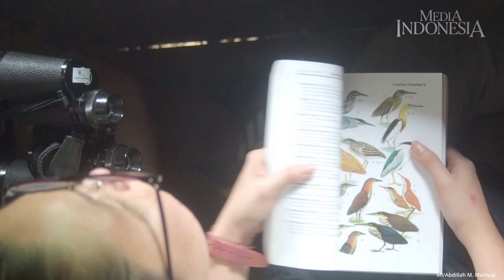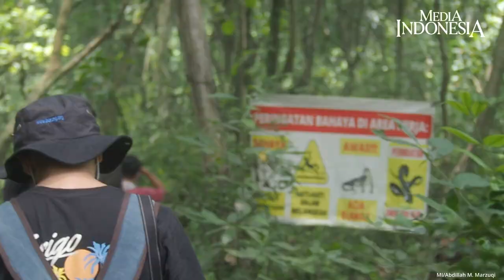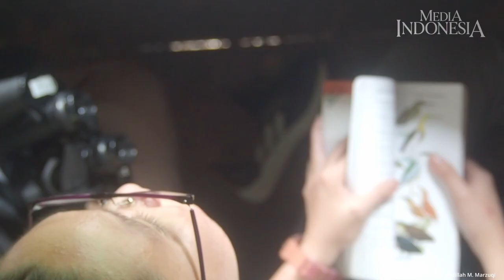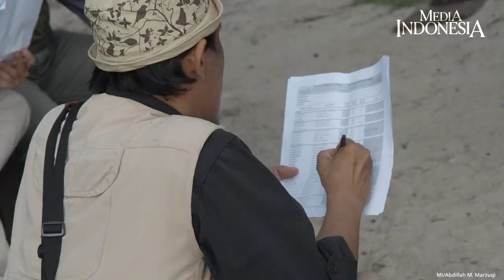Masih Ada Burung Langka Liar di Jakarta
Perhimpunan Pelestarian Burung Liar Indonesia (Burung Indonesia) melaksanakan kegiatan Sensus Burung Air Asia atau Asian Waterbird Census (AWC) di Suaka Margasatwa Pulau Rambut, DKI Jakarta (29/1).

Pulau Rambut adalah situs ramsar yang menjadi salah satu dari 228 daerah penting bagi burung dan keragaman hayati di Indonesia. Pulau itu menjadi tempat singgah bagi burung migran asal Pulau Christmas, Australia, yakni cikalang christmas yang berstatus kritis oleh Badan Konservasi Dunia atau International Union for Concervation of Nature (IUCN).

Pulau seluas 45 hektare itu juga menjadi tempat berkembang biak bagi bangau bluwok yang berstatus genting oleh IUCN. Populasi bangau bluwok secara global diperkirakan berjumlah sekitar 1.500 individu.